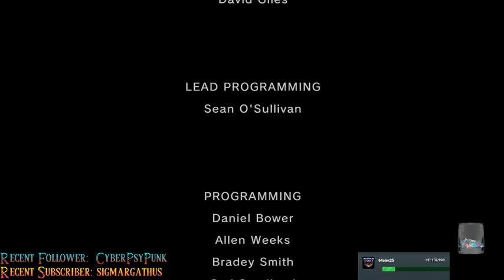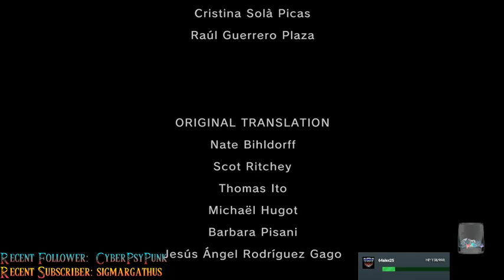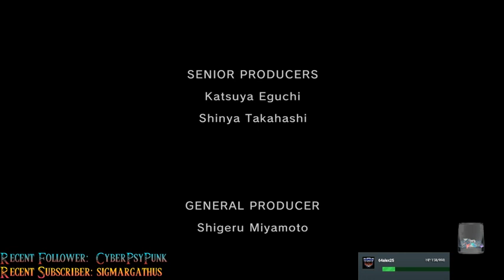BLIND Let's Play Zelda: Twilight Princess HD - Part 70 - Sword In The Ganon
Hopefully, no one takes this sword out